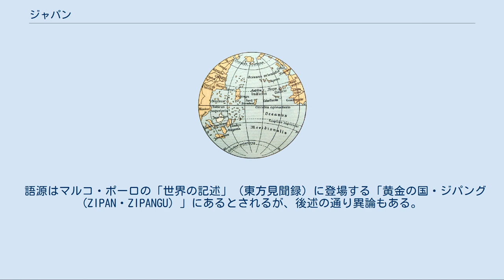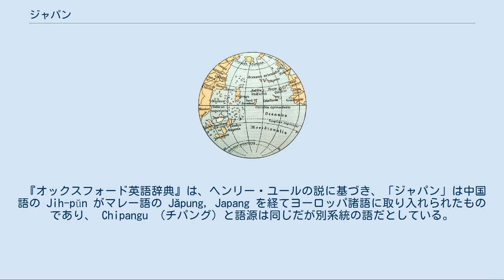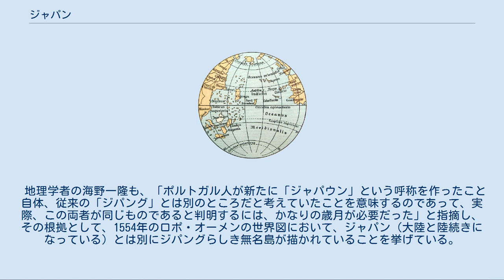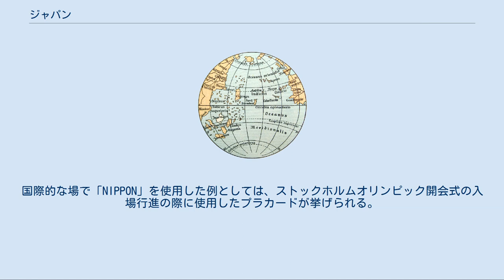ジャパン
ジャパン（英語: Japan）は、英語で日本を意味する単語。
 1544年に書かれ17世紀前半まで5か国語で合計35版発行された中世のベストセラー、ドイツ人セバスチャン・ミュンスターによる著作「Cosmographia」に掲載されているアメリカ図。
東アジア北東の多島海の中、歪な北アメリカのすぐ西にジパングが記されている。
本図は1561年の版からの着色図である。
 語源はマルコ・ポーロの「世界の記述」（東方見聞録）に登場する「黄金の国・ジパング (ZIPAN・ZIPANGU) 」にあるとされるが、後述の通り異論もある。
なぜ「ジパング」と呼ばれるようになったのかには、いくつかの説がある。
 アメリカ合衆国ミズーリ州フランクリン郡には、日本から名前を取って命名されたジャパン（Japan）という町（非法人地域）がある。
 Cipangu（チパング）1492年。
マルティン・ベハイムが想像した大西洋側の詳細 Cipangu（チパング）。
1453年のフラ・マウロの世界図。
島の最初の知られているヨーロッパの描写。
 『日本国語大辞典』『広辞苑』『大辞林』『大辞泉』など、多くの国語辞典では、いずれも「ジパング」から転じて「ジャパン」となった、としているが、その根拠は明確でない。
また、以下に述べるように、「ジャパン」は「日本」の中国語読みが「ジパング」とは別の形で伝わったものであり、「ジパング」から派生したものではない、とする有力な異論が存在する。
 『オックスフォード英語辞典』は、ヘンリー・ユールの説に基づき、「ジャパン」は中国語の Jih-pŭn がマレー語の Jăpung, Japang を経てヨーロッパ諸語に取り入れられたものであり、 Chipangu （チパング）と語源は同じだが別系統の語だとしている。
 歴史学者の岡本良知は、「ジャパン」の初期の用例について、トメ・ピレス『東方諸国記』（1514年筆）の Jampon 、ダミアン・デ・ゴエス『マヌエル王代記』（1562年筆・1567年刊）の Japongos 、ジョアン・デ・バロス『アジア史』第1編（1552年刊）の Japões 、同第3編（1556年刊）の Japam を取り上げて検討した上で、いずれも16世紀に東アジアに来航したポルトガル人が、「日本」の中国音（広東音）を直接伝え聞いて記録したものであり、マルコ・ポーロの「ジパング」とは関係ない、と主張している。
なお岡本は、ユールのマレー語経由説については否定している。
 地理学者の海野一隆も、「ポルトガル人が新たに「ジャパウン」という呼称を作ったこと自体、従来の「ジパング」とは別のところだと考えていたことを意味するのであって、実際、この両者が同じものであると判明するには、かなりの歳月が必要だった」と指摘し、その根拠として、1554年のロポ・オーメンの世界図において、ジャパン（大陸と陸続きになっている）とは別にジパングらしき無名島が描かれていることを挙げている。
海野は、ジャパンとジパングが同一であることを示した最初の地図は、メルカトルの1569年版世界地図（en:Mercator 1569 world map）だとしている。
 日本政府の各種公文書、旅券の国名・国籍表示などにおいては、日本国の公式な英語表記として「JAPAN」が用いられている。
これに対して、郵便切手や日本銀行券などでは「日本」の日本語による読み（発音）に基づく「NIPPON」が公式なアルファベット表記として使用されている。
 一部にはこの「NIPPON」の表記の方を「JAPAN」に代えて対外的な日本の表記として使用していくべきとする主張もある。
しかしながら既にJAPANは一般に広く受け入れられており、「NIPPON」への改称を求める意見は、世論を動かすような大きな運動となるには至っていない。
国際的な場で「NIPPON」を使用した例としては、ストックホルムオリンピック開会式の入場行進の際に使用したプラカードが挙げられる。
 なおJAPANを略したJAP（ジャップ）は、アメリカを中心に侮蔑語の意味合いがあるため、用いられない。
また NIP（ニップ）という略称は、JAP以上に強い差別的ニュアンスを含む。
このため英字3文字による国名コードとしてはJPNが使用されている。
なお、ドイツ語およびポーランド語ではそれぞれの言語で「日本」を意味するJapan（ヤーパン）/Japonia（ヤポニア）および「日本語」を意味するJapanisch（ヤパーニッシュ）/Japoń...